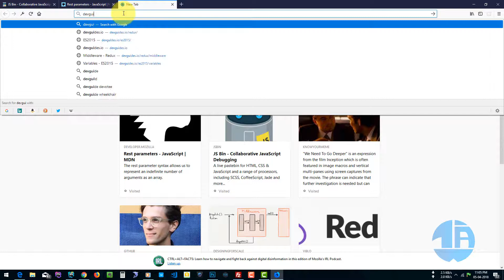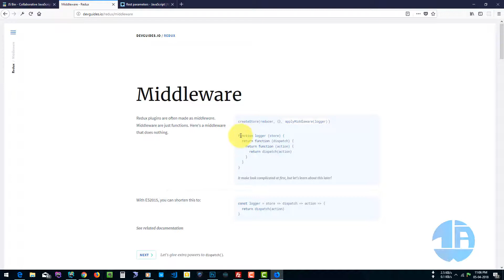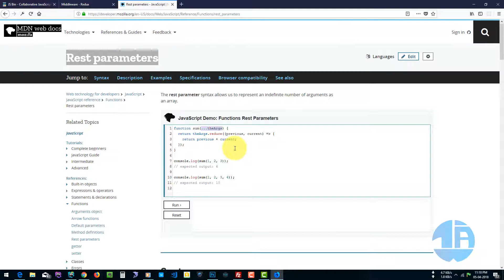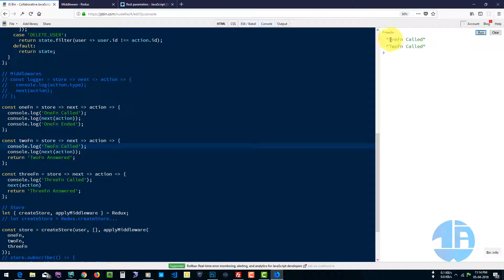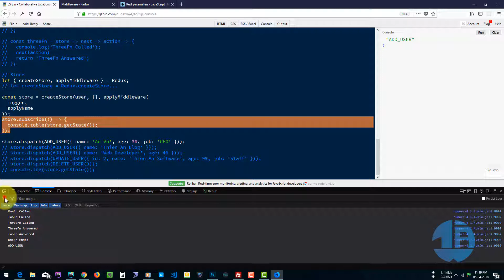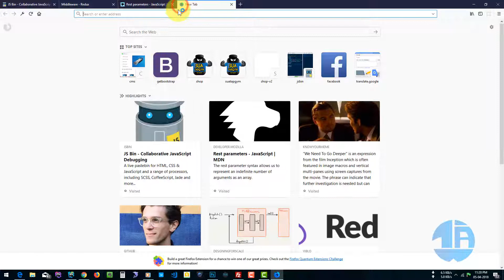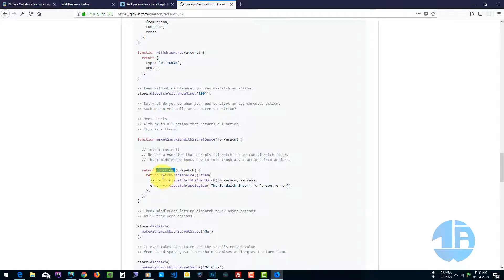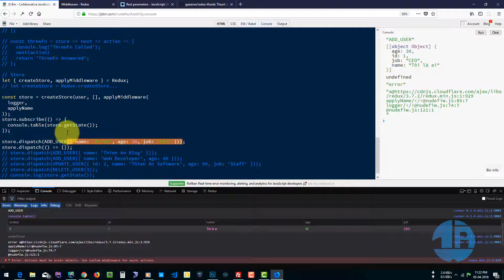Middleware trong Redux sử dụng như thế nào ?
Trong video này chúng ta sẽ tìm hiểu về luồng chạy của Middleware và cách sử dụng chúng trong Redux. Các bạn cần theo dõi thật kỹ những Video này vì nó sẽ hơi khó hiểu 1 chút vào lúc đầu mới tiếp xúc.